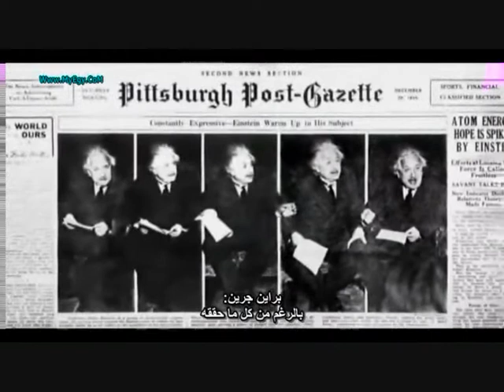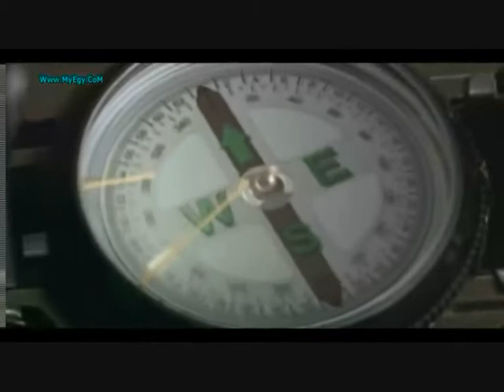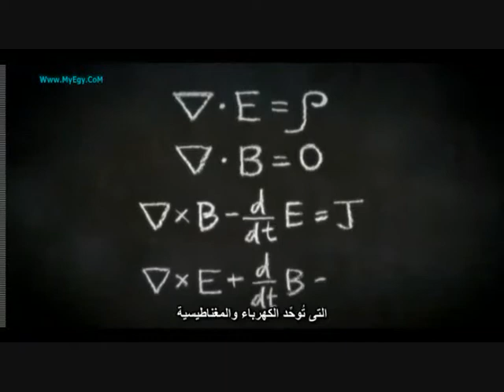Elegant universe Part 3 Arabic Subtitles (مترجم)